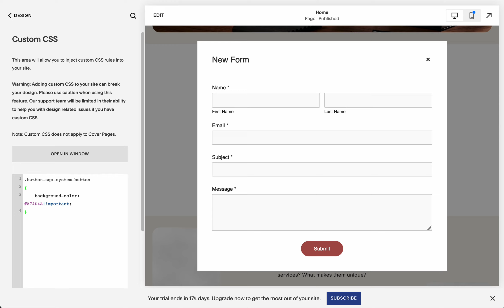Squarespace - Como cambiar el color de el botón “enviar” en un formulario?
Copia el código en la sección Custom CSS y reemplaza el color (A74D4A) por el color que desees